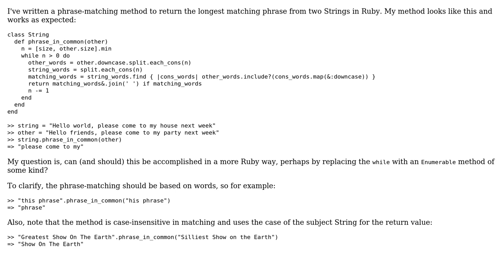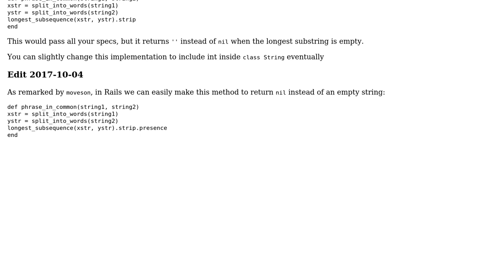Code Review: Phrase matching between two Strings in Ruby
With thanks & praise to God, and with thanks to the many people who have made this project possible! | Content (except music & images) licensed under CC BY-SA | Music | Images & others | With thanks to user moveson user mabe02 user 200_success and the Stack Exchange Network Trademarks are property of their respective owners. You are responsible for your own actions.